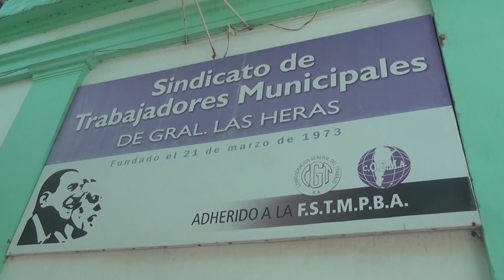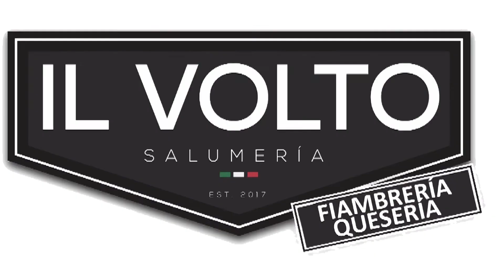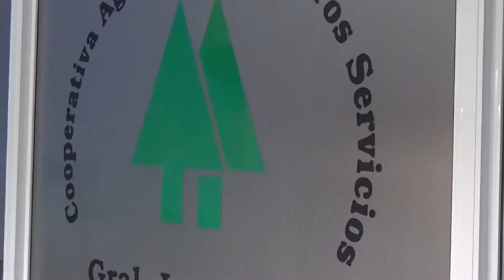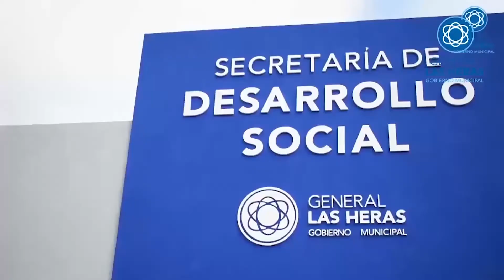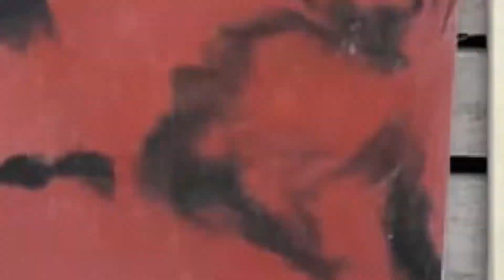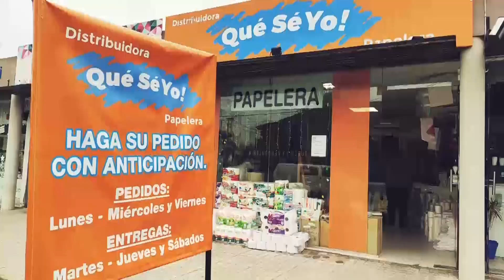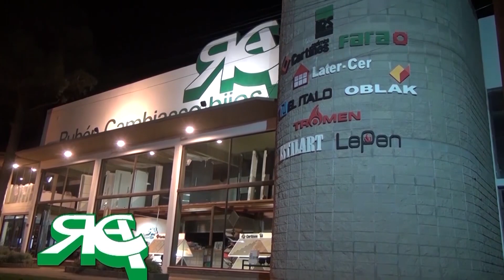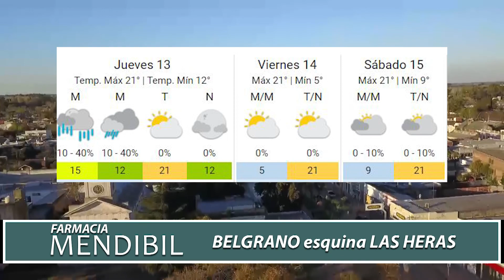NOTICIERO DEL MIÉRCOLES 12 DE OCTUBRE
Anoche en el Noticiero de nuestra ciudad compartimos la palabra de Juan Manuel Cerezo. Con el Jefe de la Oficina local de ANSES hablamos sobre un programa de documentación  que se realizaron en escuelas secundarias de nuestra localidad.

Vimos el triunfo de Argentino "B" que lo dejó como líder de la zona "B" de la Liga Herense de fútbol.

También estuvimos en el campo de pato, donde el grupo LH Bike organizó una muy linda actividad.

Y cerramos el programa escuchando parte de la presentación del gripo Autralis.